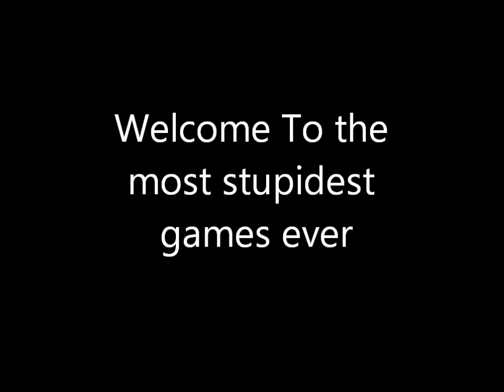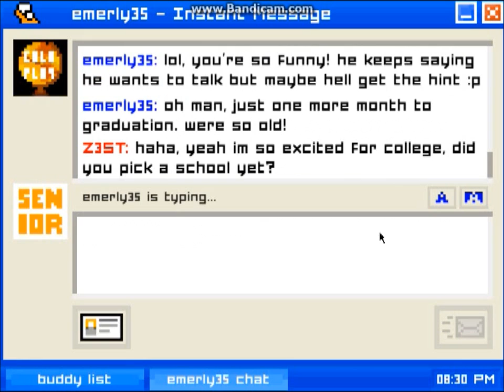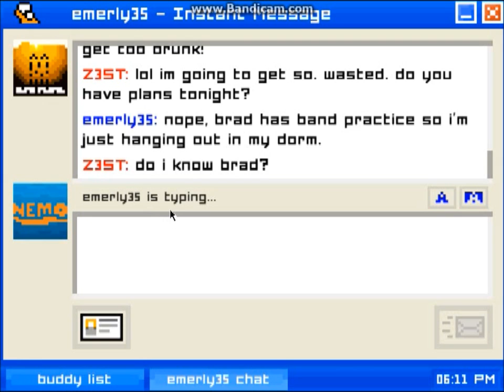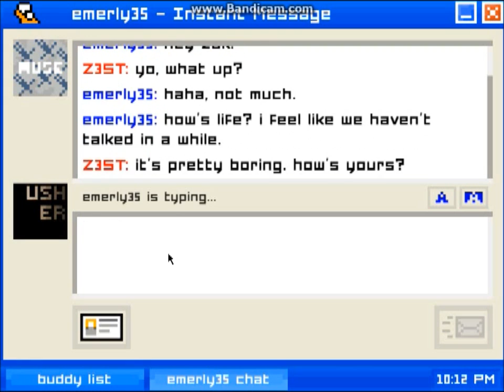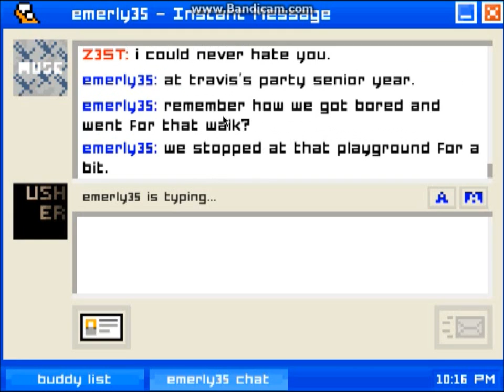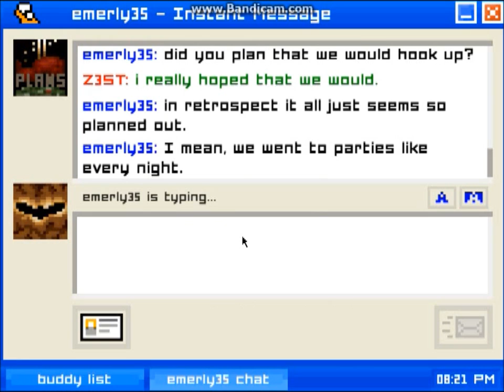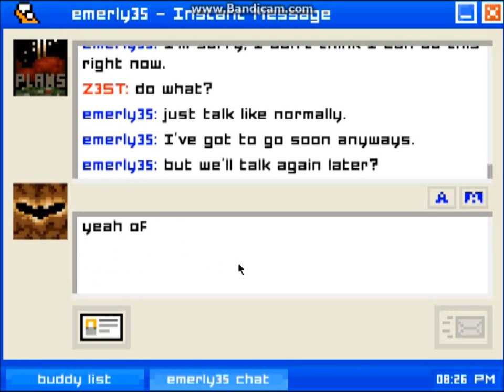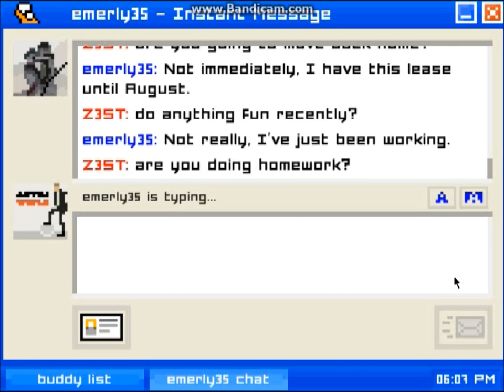Virgin Simulator // Emily is away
im not going to lie this was probably the worst game i have ever played in my life